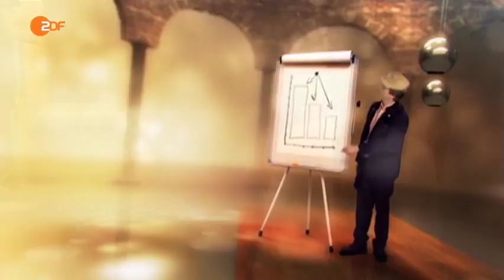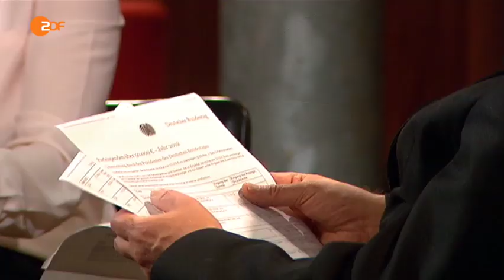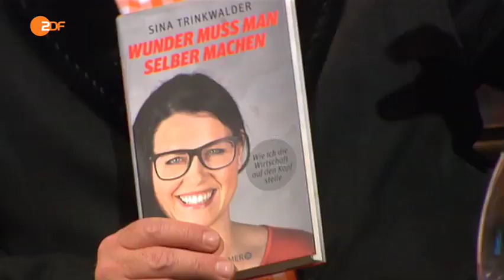Pelzig hält sich vom 15. Oktober mit Sina Trinkwalder, Ilija Trojanow, Dorothee Bär und Ralf Stegner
Erwin Pelzig fühlt seinen Gästen am 15. Oktober wieder mächtig auf den Zahn. Mit Hilfe seiner speziellen Bowle versucht er deren Geheimnisse aufzuspüren.
Zum Bowle-Verkosten eingeladen sind: die Unternehmerin Sina Trinkwalder, der Schriftsteller, Verleger und Übersetzer Ilija Tojanow, die stellvertretende CSU-Generalsekretärin Dorothee Bär sowie der Vorsitzende der SPD in Schleswig-Holstein Ralf Stegner.